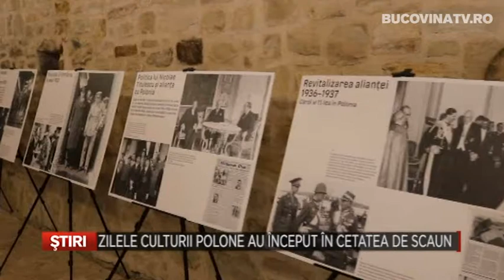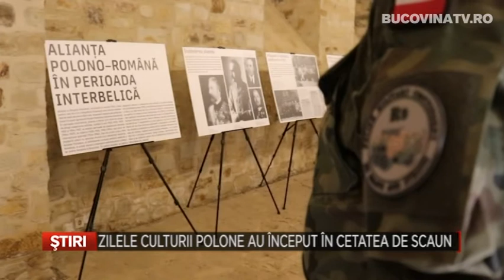Zilele Culturii Polone au inceput in Cetatea de Scaun